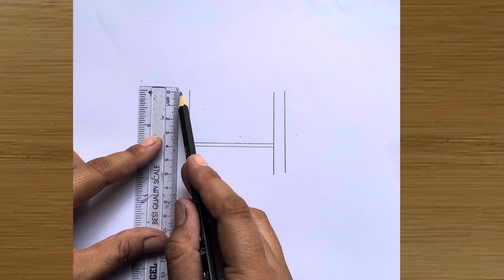How to draw welcome to Eid drawing || pencil drawing || drawing tutorial for beginners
How pto draw welcome to Eid  drawing || pencil drawing || drawing tutorial for beginners
pencil sketch || Drawing tutorial

How to draw beautiful scenery in triangle shape

How to draw Eid-ul--Fitar scenery step by step
How to draw scenery in circle
How to draw very easy scenery for beginners
How to draw sunset scenery step by step
How to draw landscape very easy
Pencil drawing
Pencil sketch
Cute drawing